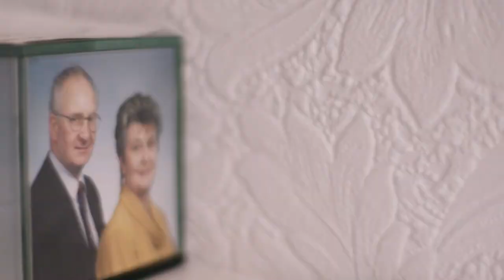Easy2Bathe Bath Lift - David Hedgecock's Story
"Absolutely confident now with bathing"
Living alone, David was conscious about his bathing safety and independence. Fearing of a slip or fall - David looked at a suitable solution to bring back his confidence during bathing time.
David is very Describes the Easy2Bathe bath lift as:
Very efficient - does the job.
Easy to use.
Keeps you safe.

To get a free colour brochure: easy2bathe.co.uk/contact-us/